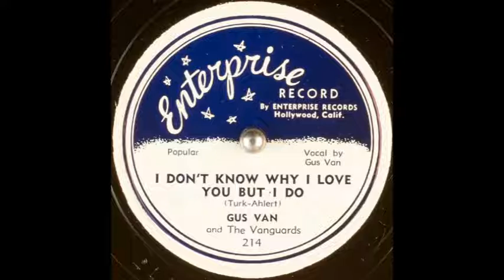Gus Van & the Vanguards - I Don't Know Why I Love You But I Do (1946)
Male solo vocal, with instrumental accompaniment.

Words & music: Roy Turk & Fred E. Ahlert.